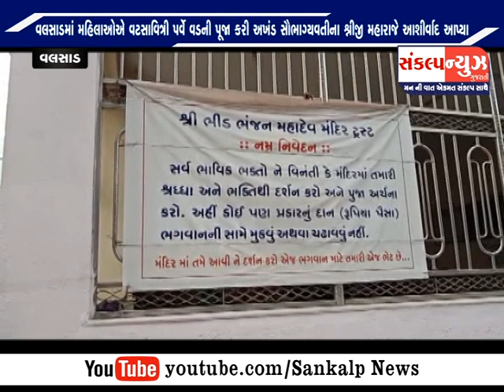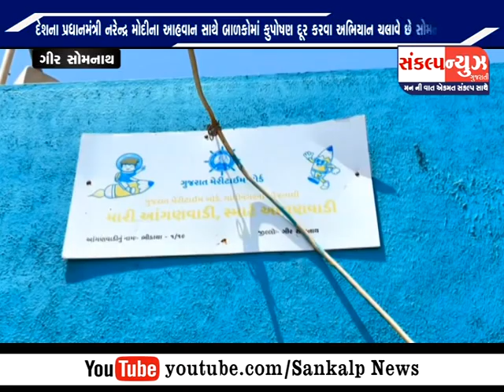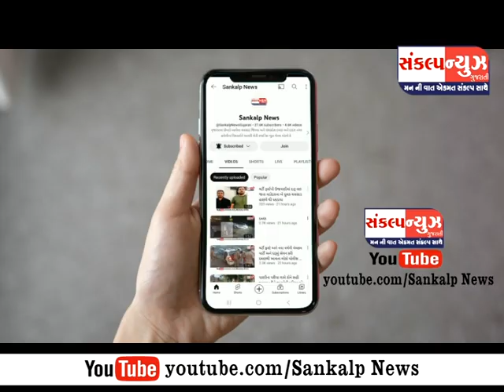SANKALP NEWS 03 JUNE 2023